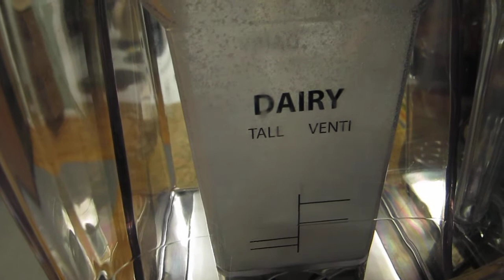Blendtec Blender Test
Testing the new Blendtec Blender. Ice to snow.